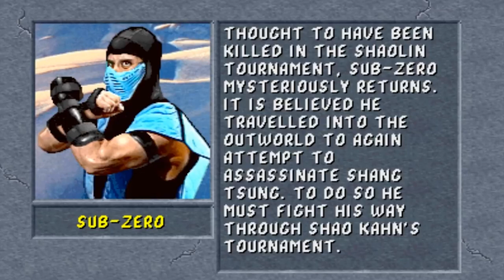From Brawler to Bureaucrat: the Lore of Cody Travers (Final Fight) | Praise the Lore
Cody Travers, the brawlic protagonist of 1989’s Final Fight who over the years has gone from two-dimensional battle boy to a complex, nuanced character.